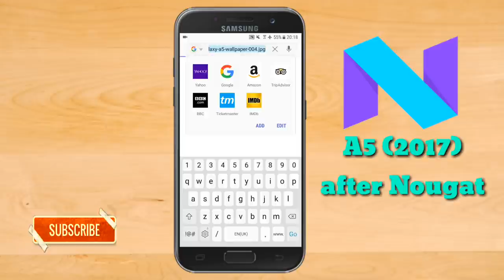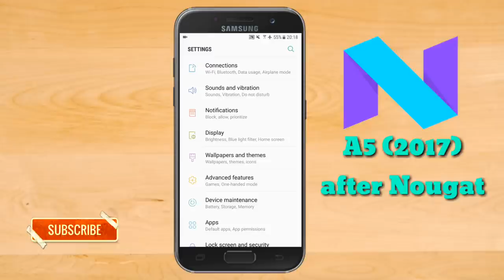Samsung Galaxy A5 (2017) After Nougat UPDATE Review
Samsung had unveiled the Galaxy A5 (2017) earlier this year running Android 6.0.1 (Marshmallow), but it looks like the phone will soon get the Android 7.0 update. The company received Wi-Fi certification for the Galaxy A5 (2017) running Android 7.0 earlier today, which means that the South Korean smartphone giant is close to releasing the Android 7.0 (Nougat) update to the smartphone.

The Galaxy A5 (2017) features a 5.2-inch 1080p Super AMOLED display with support for Always On Display. It comes with a 16-megapixel primary camera and a 16-megapixel secondary camera, both with f/1.9 aperture and 1080p video recording. The phone comes equipped with an octa-core Exynos 7880 processor, 3GB RAM, 32GB internal storage, a microSD card slot, and a 3,000mAh battery.

Samsung has already released the Android 7.0 update for various Galaxy S and Galaxy Note series of smartphones, and now it’s time for the Galaxy A series smartphones to get the Nougat update.

@Credit Sammobile